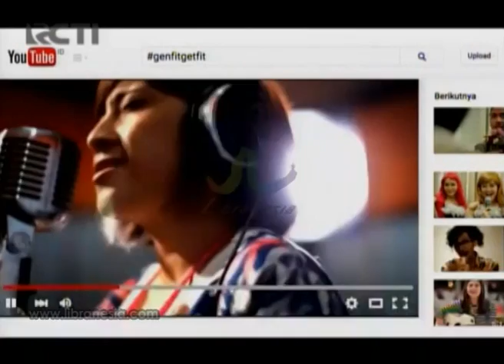Iklan Antangin Fit - Keep You Fit Versi Bebi Romeo